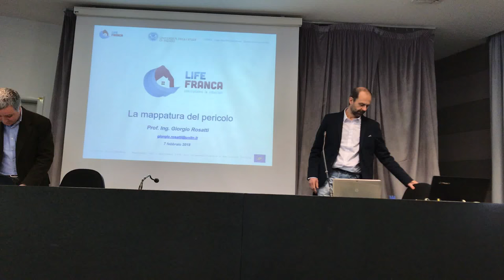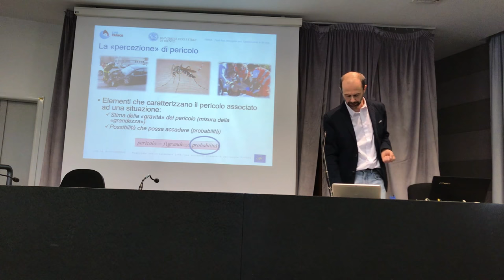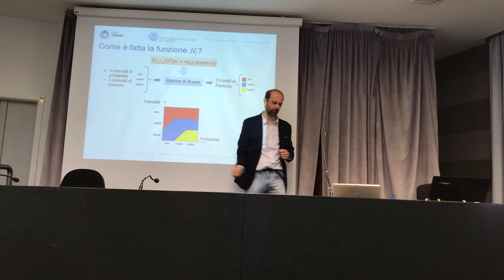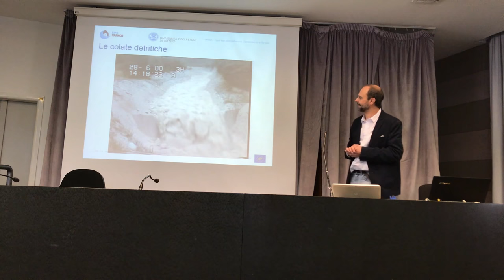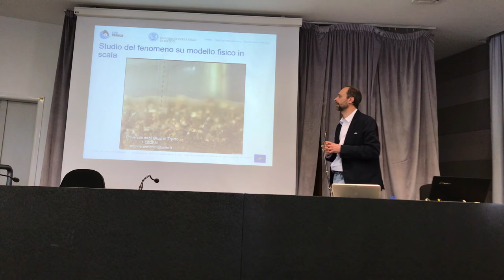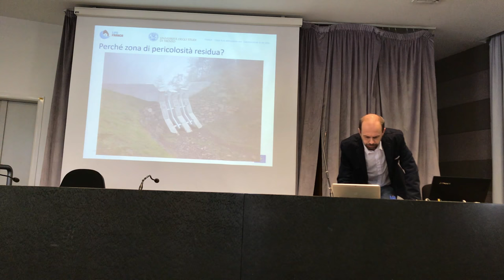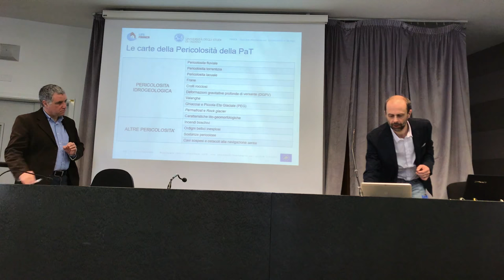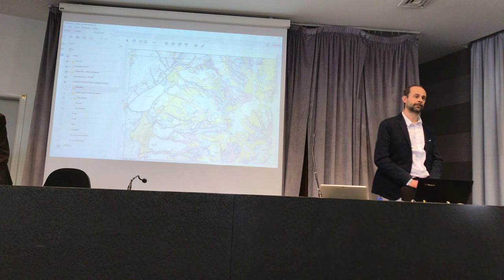What is Hazards ?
This is the presentation given by Giorgio Rosatti, who speaks about the definition of hazard according to the contemporary understanding of the word in the field of hydrology, hydraulics and geology.